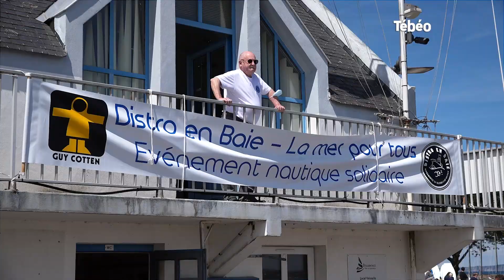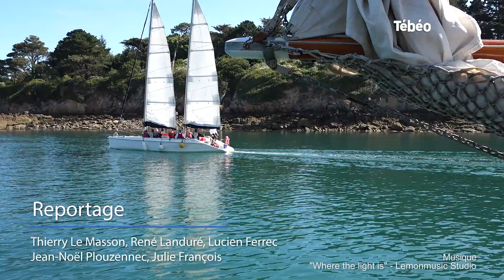La mer pour tous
Balade en baie de Douarnenez pour les personnes en situation de handicap, isolées ou exclues, mais aussi pour les séniors avec l’association Optimiste 29 Handi Cap ouest.